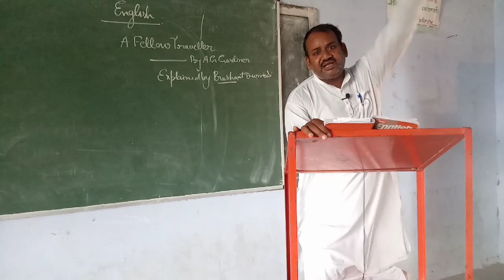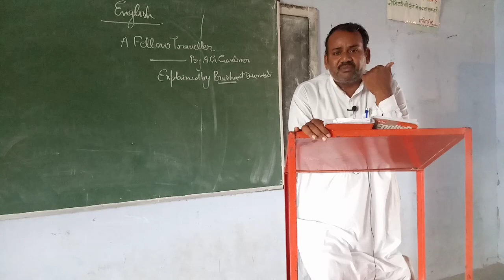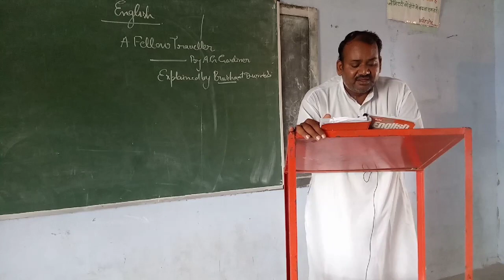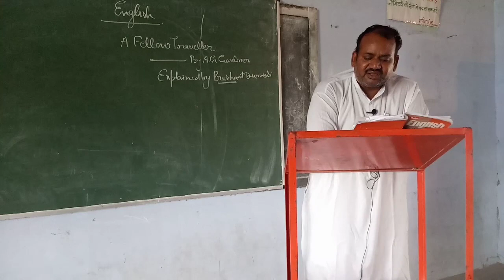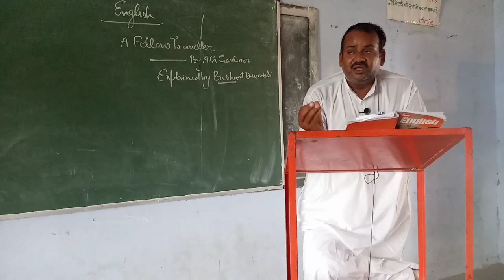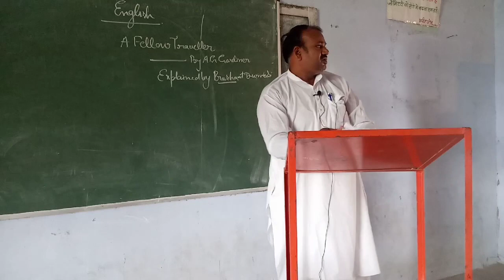A Fellow Traveller by A G Gardiner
For12th class explained by prashant dwivedi